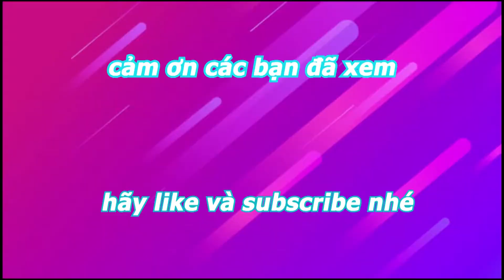[REVIEW] Mô hình trưng bày siêu xe Bugatti Centodieci tỉ lệ 1:32 của hãng CHIMEI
Mô hình trưng bày siêu xe Bugatti Centodieci tỉ lệ 1:32 của hãngCHIMEI

Xe mô hình tỉ lệ 1:32 được nhà sản xuất CHIMEI  thể hiện một cách tinh xảo, chi tiết làm cho nó trở nên có hồn hơn.
Chiếc xe có thiết kế như thật với những đường nét mô phỏng chi tiết, được sơn tĩnh điện tinh tế rất phù hợp để trưng bày ở phòng khách, phòng làm việc, showroom.. với kích cỡ nhỏ nhắn sẽ trở thành một món sưu tập thú vị trong phòng của bạn.
Xe mô hình ngoài việc sưu tầm và trưng bày thì người cơi còn có xu hướng lấn sang nhiếp ảnh.Người chơi sẽ kết hợp xe mô hình với các không gian có sẵn ngoài thực tế hoặc tự tạo cho mình những không gian nhân tạo như sa bàn , tiểu cảnh v.v….để giúp cho chiếc xe mô hình trở nên thật hơn qua góc nhìn của ống kính nhầm kích thích tư duy sáng tạo và thể hiện một phong cách chơi riêng của chính bạn.

Bản Quyền thuộc về Mô hình xe_Car Shop